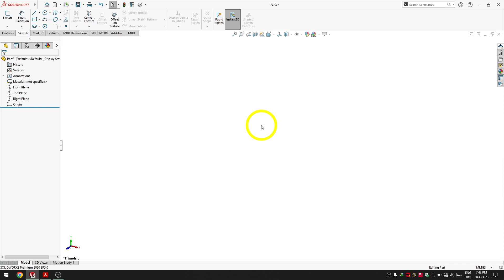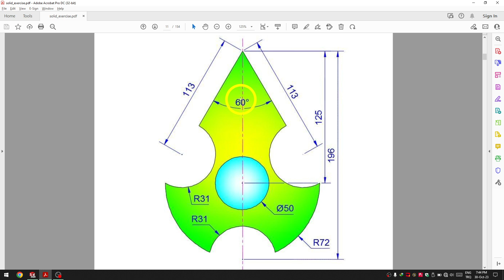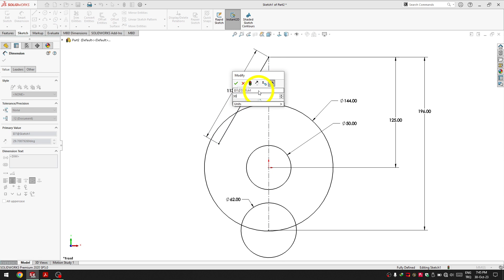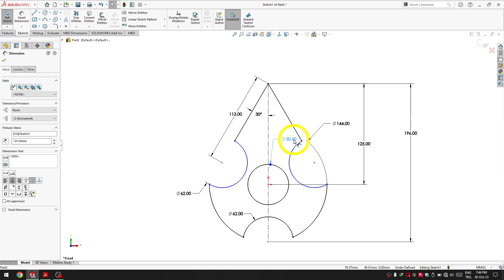2D exercise_1